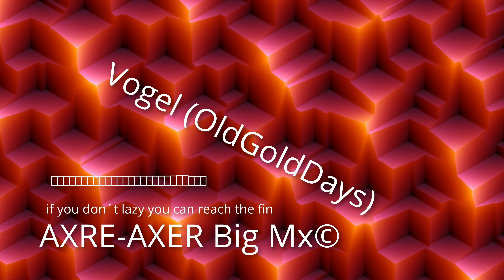AXRE-AXER BiG_M© - ⭐️ Vogel (OldGoldDays)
Demotape .to be continued ...motivate me to do it more :D .

allowed to download 4 independent self-use
&%tal cost 4 commercial use

best wishes

hört hört

game z visualizer was used
4 more see the @site#music

allow packit in ya mpEplyr

have a great day#great
decaf 40hz

injoy summer, may re-edit will follow sty tuned this promo